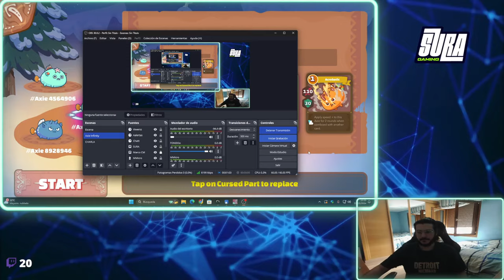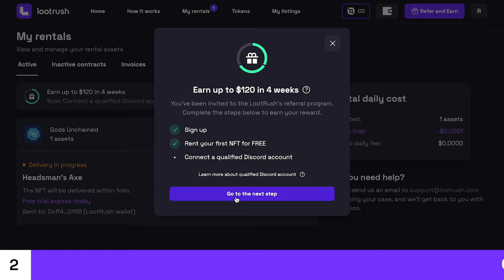Así me rompieron el 🥥 en el Coliseum de Axie #48